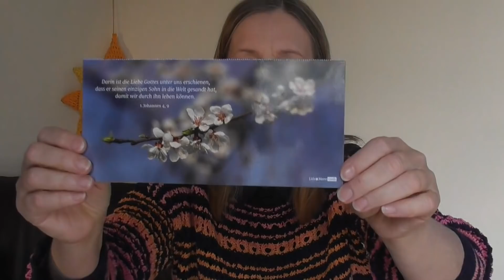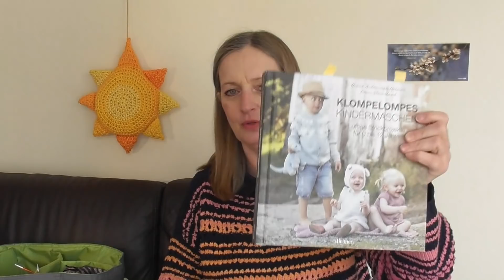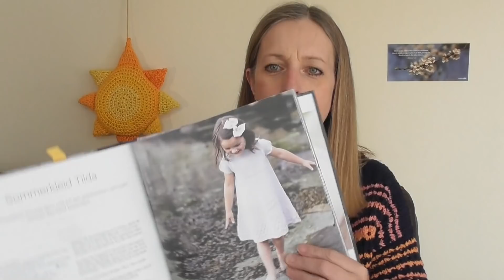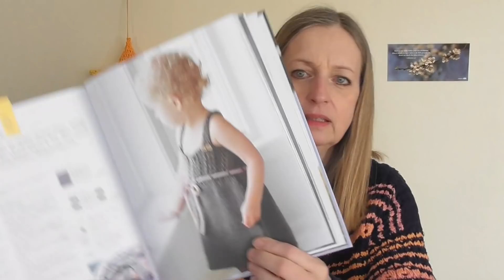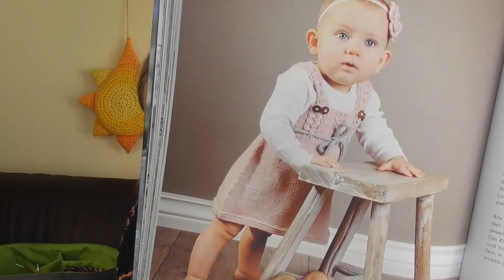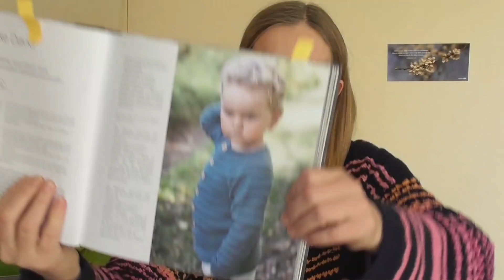knitandshine32. Da ist der Hund drin! Auch beim Schneiden ist mir ein MIssgeschick passiert!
Wie ich auch im Video erzähle, hatte ich vor dem Aufnehmen öfter einen Stromausfall. Dann war während des Filmens die Speicherkarte voll, was mir aber nicht anzeigt wurde. Als sich die Kamera ausschaltete, erkannte ich, dass nur die Hälfte von dem, was ich schon gefilmt hatte, gespeichert worden war. Also filmte ich nochmals, mit einer anderen Speicherkarte. Dies erwies sich beim Schneiden als Problem, da das Programm es nicht zulässt, dass man während des Exportierens die
Speicherkarte wechselt. So fügte sich eines ins andere. Ich hatte dann keine Nerven mehr, das ganze nochmals anzusehen! Heute erzählte mir meine Tochter, dass im Video, während ich über Andrews Tod usw. sprach, plötzlich das halbfertige Kinderkleid zu sehen ist. Das ist mir sehr peinlich und unangenehm, aber ich kann es nicht mehr ändern. Ich hatte die Dateien auf den Speicherkarten schon gelöscht, um das nächste Mal nicht mehr dieses Problem mit vollen Speicherkarten zu haben. Ich hoffe, ihr verzeiht!